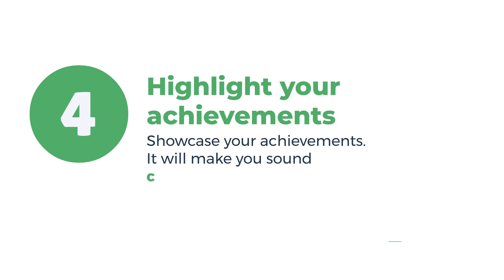How to customise your CV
Sending generic CVs will get you nowhere. Customise your CV and get noticed!